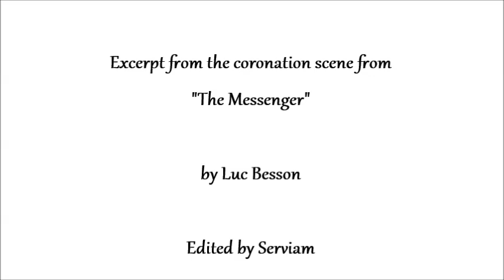Coronation scene part 1 The Messenger by Luc Besson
The "Serviam edit" was made to do justice to the character and mission of the Catholic church, medieval Christendom and the Maid of Lorraine; st. Jeanne d'Arc, as far as the film by mr. Besson allowed.